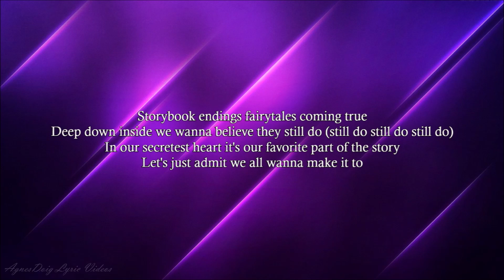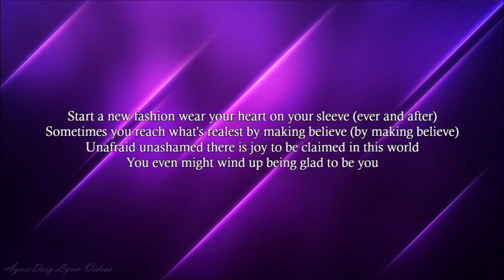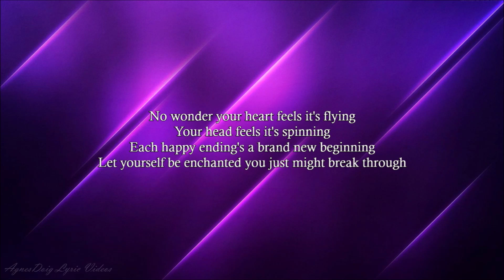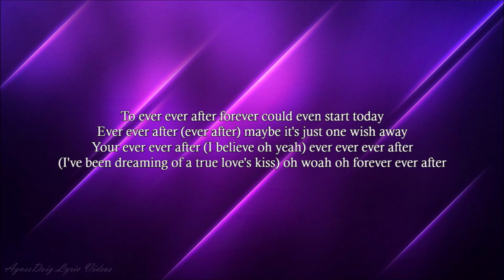Carrie Underwood Ever Ever After Lyrics Video